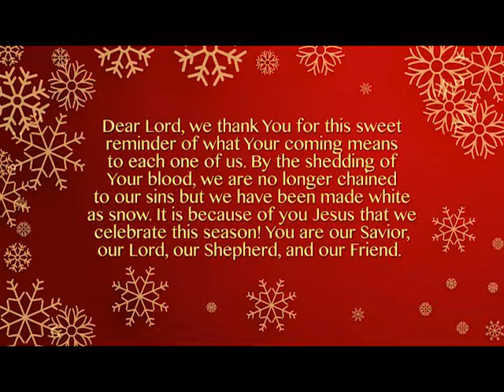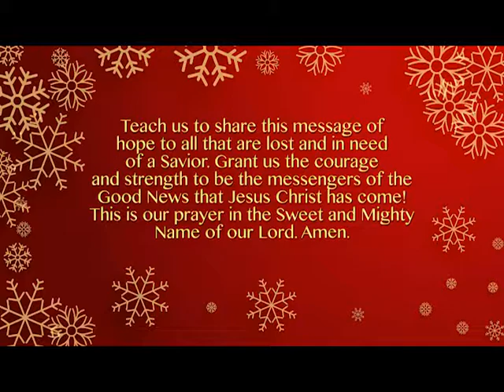What is the CANDY CANE for? + PRAYER (day 6)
The sweet Candy cane treats kids enjoy during Christmas is a reminder of Christ's blood, suffering and death on the cross so that we, Christian believers would enjoy sweet eternal life in heaven.